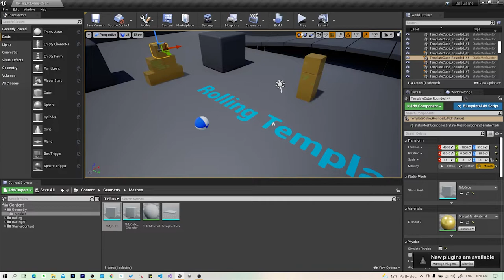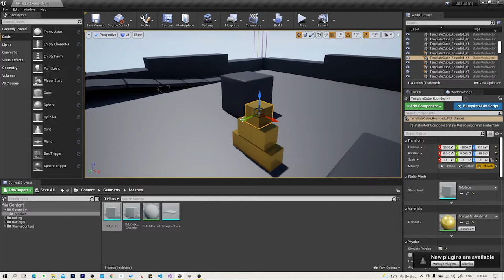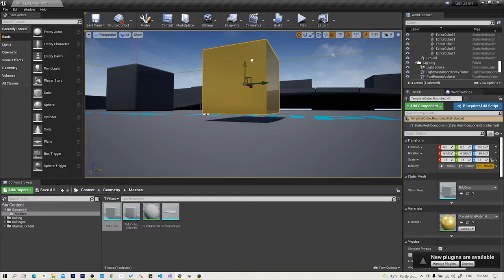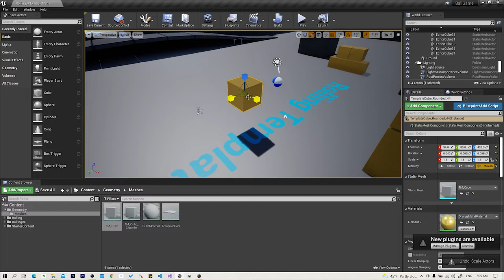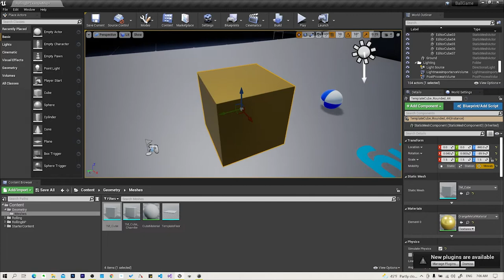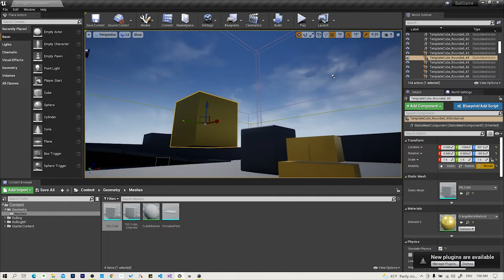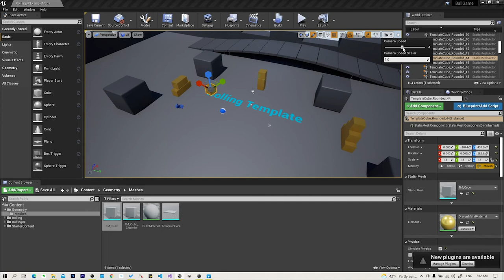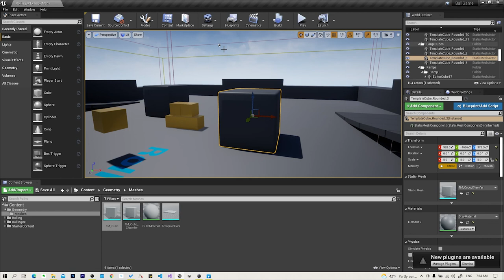الدرس الخامس: أدوات نافذة اللعبة - برنامج Unreal Engine